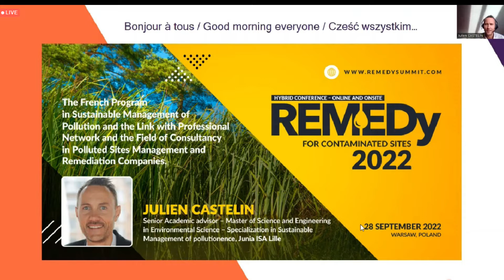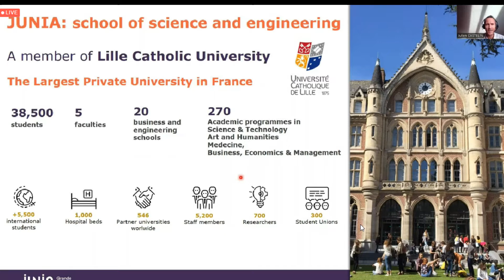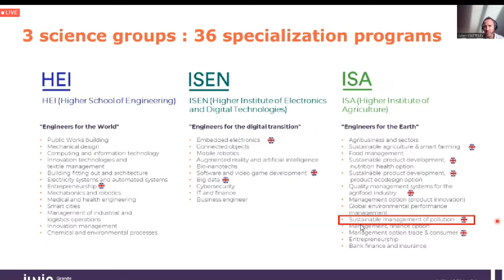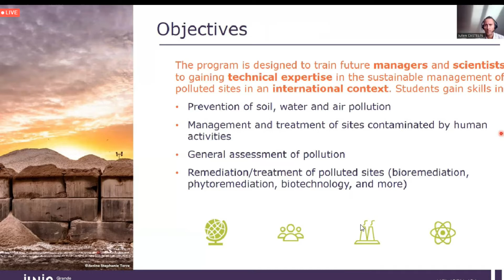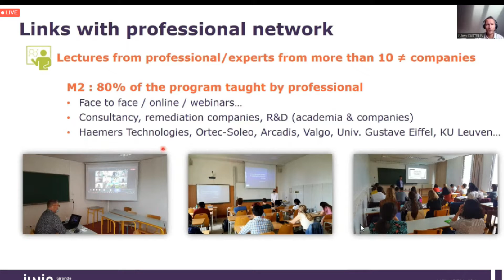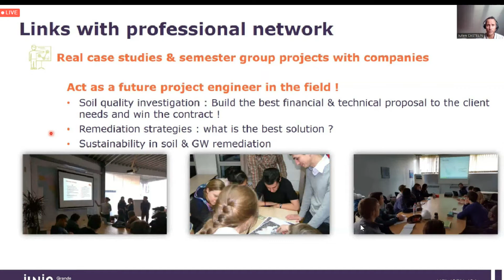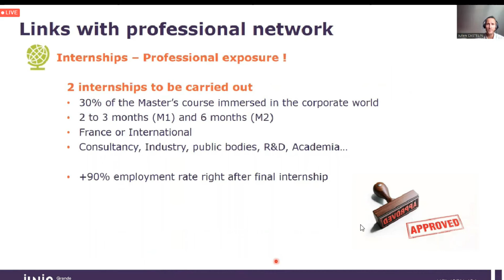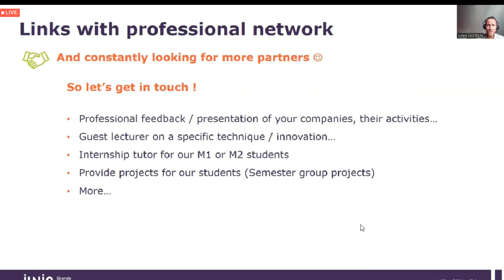WHY JUNIA ISA / ISEN / HEI is the BEST Engineering School In France //Detailed Information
JUNIA is one of the very first associative engineering schools in terms of research effort, JUNIA has no less than 120 teacher-researchers, engineers and technicians and nearly 100 doctoral students and post-doctorates in the 17 research teams on its various campuses. A wide range of disciplines covers all of the school's teaching areas.

Based on this wealth of skills, JUNIA has focused on issues at the interface of disciplines to contribute to the advancement of knowledge and the challenges of the 21st century.